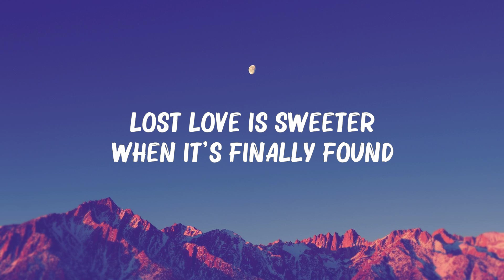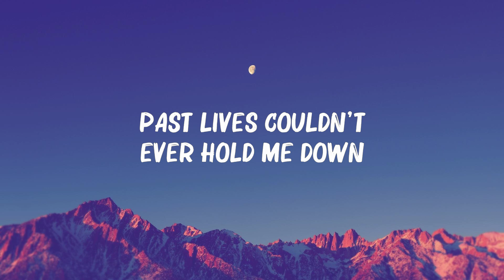Sapientdream - Pastlives (lyrics) 🍀Playlist Lyrics 2024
{Lyrics} 🧚